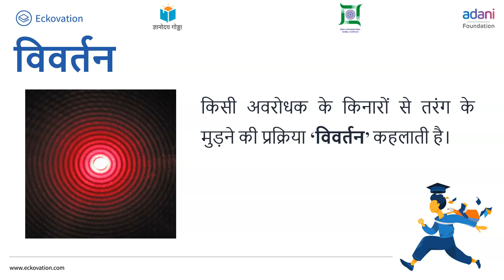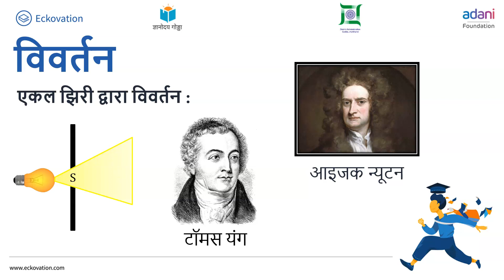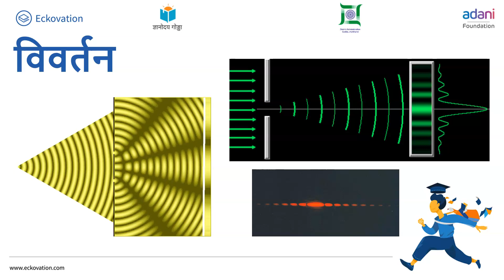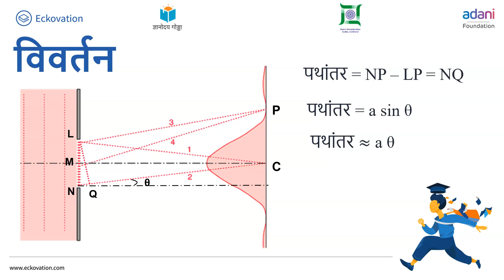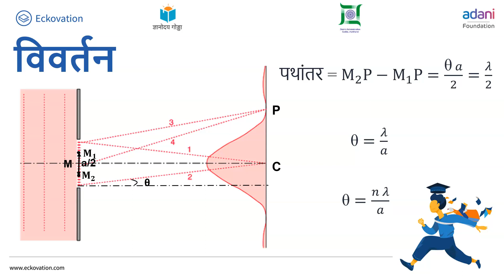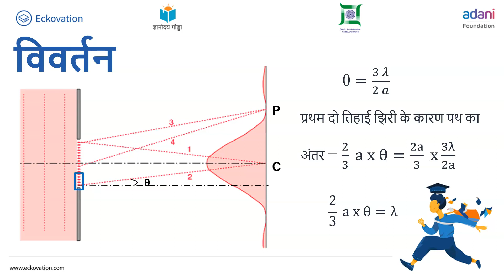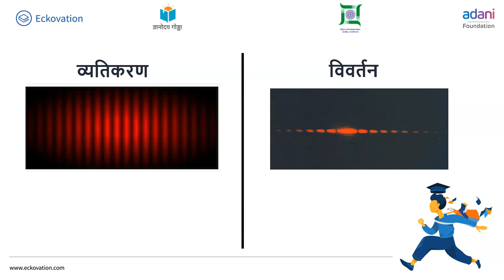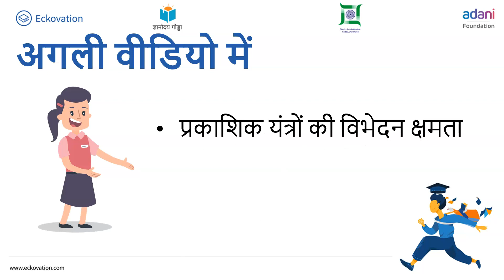तरंग - प्रकाशिकी Part 4 | Class 12 | Physics |Hindi Medium